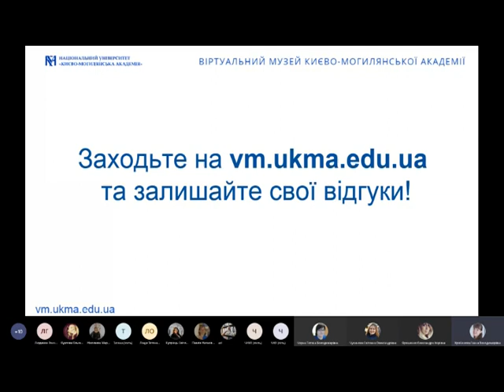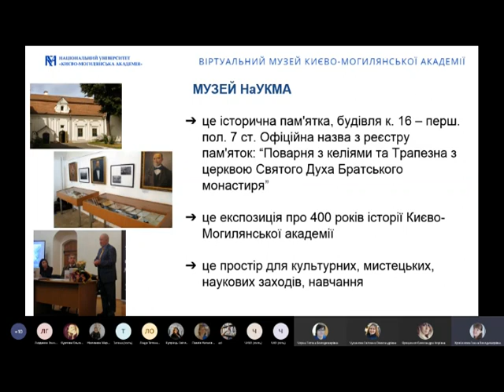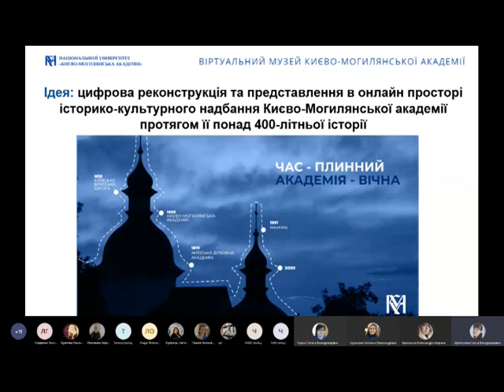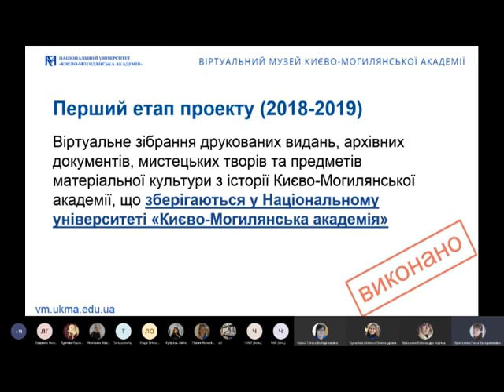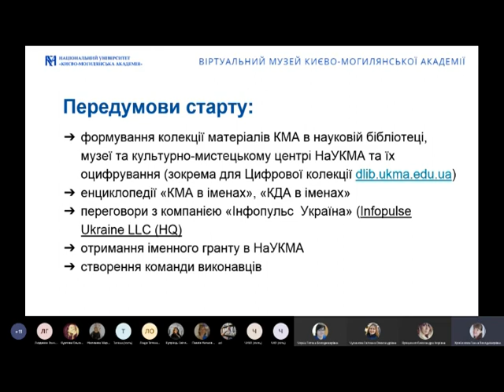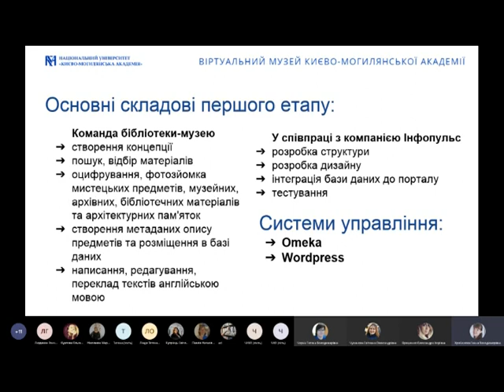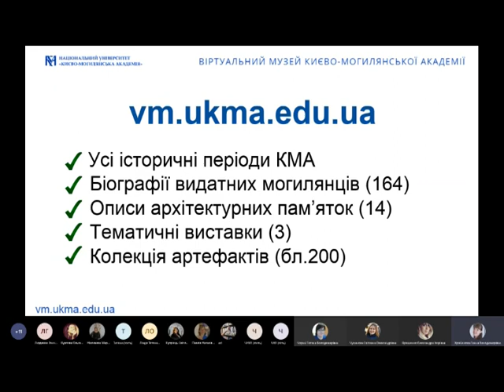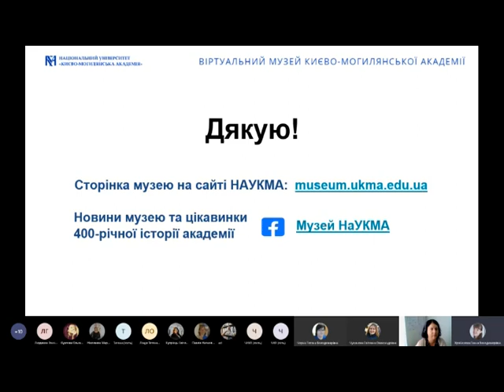SCDA20: Ганна Хроболова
Цифрова гуманітаристика: реалізація через Віртуальний музей «Києво-Могилянської академії» (на прикладі віртуальної виставки «Могилянські автографи»)

Ганна Хроболова, провідний спеціаліст, музей Національного університету “Києво-Могилянська академія”, Україна

8-а Міжнародна науково-практична конференція “Наукова комунікація в цифрову епоху”, м. Київ, 22-23 жовтня 2020 р.